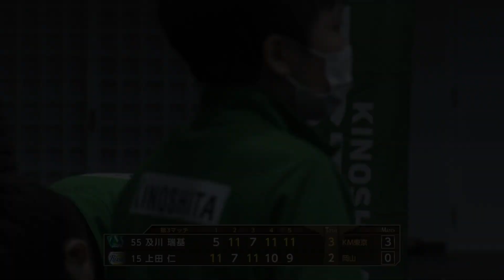【卓球 Tリーグ公式】及川瑞基 vs 上田仁 T FINAL GAME 木下マイスター東京vs岡山リベッツ Mizuki Oikawa vs Jin Ueda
T FINAL GAMEは、Tリーグ
独自ルールで、最終ゲームは6-6から そこには新たな物語がある。完全ノーカット版。

及川瑞基選手（木下マイスター東京）vs 上田仁選手（岡山リベッツ）
 Mizuki Oikawa vs Jin Ueda

木下マイスター東京と岡山リベッツの今シーズン第6戦。この試合の結果によっては、木下マイスター東京のプレーオフファイナル進出が決まる一戦。マッチカウント2-0としたマイスターは、第3マッチに全日本王者・及川瑞基選手、対するリベッツは、キャプテン・上田仁選手。もう後がないリベッツは、なんとしても勝利したい。果たして勝つのはどっちだ！？

2021年02月18日
アリーナ立川立飛

木下マイスター東京　4-0　岡山リベッツ

田添 健汰・松島 輝空　2-0　三部 航平・森薗 政崇
水谷 隼　3-1　田添 響
及川 瑞基　3-2　上田 仁
張本 智和　3-0　吉山 僚一

審判：大前 ケイ子　紺田 晶子　杉本 豊久